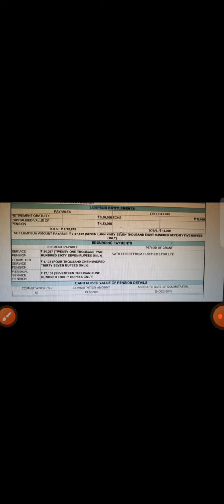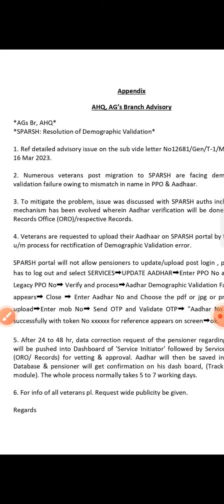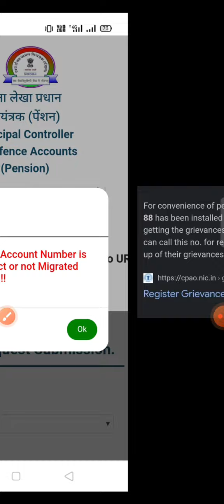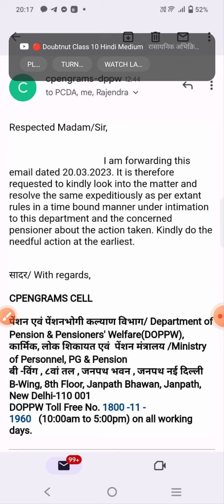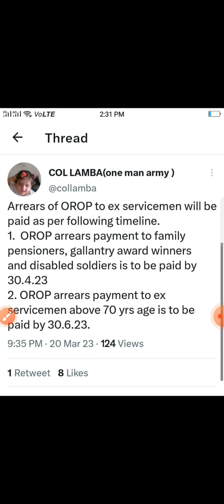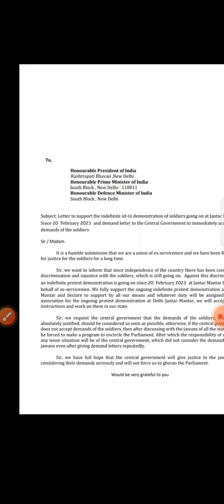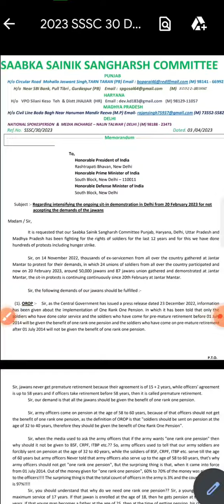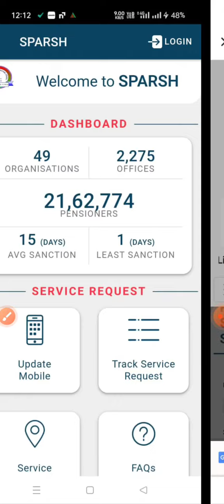orop की ताजा खबर । धरना खत्म । सरकार ने सभी मांगे मानी